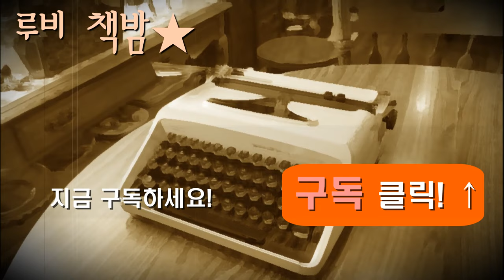[루비책밤] 레디메이드 인생 2회(최종회)/한국인이가장좋아하는소설/채만식/채만식단편소설/오디오북/Audiobook/성우오디오북/성우루비/책읽어주는여자/루비책밤/듣는책/무료오디오북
레디메이드 인생 완결편입니다~ 짧은 단편인데 2개의 영상으로 마무리하였네요~ 즐감해주세용♥
♣신인작가, 출판사, 1인 출판사 등 낭독을 원하시는 분들 환영합니다.
연락주시면 영상을 제작하여 채널에 업로드해드립니다. 연락주세요^^

[구독]과 [좋아요]는 큰 힘이 됩니다. 영상 오른쪽 하단 [구독] 버튼 클릭! 구독 버튼 바로 옆 종모양 [알림]버튼 클릭!
하시면 [루비책밤]의 오디오북을 더 편하게 순서대로 감상하실 수 있습니다! ♡
*유튜브 [구독]은 무료인것, 아시죠? ^ ^

다양한 플랫폼에서 루비를 만나세요!
주말,공휴일을 제외한 평일 17:00~18:30 1~2개의 콘텐츠가 업로드됩니다.
알림을 설정하시면 더 편하게 감상하실수 있습니다.
종모양 알람버튼을 누르시면 영상 업로드 및 생방송 시작시 알림이 간답니다.

◈레디메이드 인생
*구분: 단편 소설
*저자: 채만식
*발표매체: 신동아
*발표일: 1934. 5. ~ 7.
*작품해설: 1934년 5월부터 7월까지 『신동아』에 발표되었던 채만식의 소설.

‘레디메이드 인생’이란 만들어 놓고도 팔리지 않는, 그러니까 임자 없는 기성품 인생이란 뜻이다. 이미 운명은 만들어졌으나, 그 운명이 어디로 팔릴 것인지 알 수 없다는 식의, 이런 결정론 반, 비관적 세계인식 반의 상태에 이 시기 작가가 놓여 있었던 것을 알 수 있다. 동반자 작가로서 기본적으로 마르크스주의적 세계관에 입각, 현실을 바라보는 자세에는 변동이 없으나, 그 세계관이 지시하는 역사의 방향타 쪽에 전적으로 몸을 싣지는 못했던, 동반자적 지식인의 내면풍경이 이 작품에 잘 드러나 있다. 당시 지식인의 실업 문제가 심각했던 것은 여러 자료들을 통해서 확인할 수 있는데, 작가 자신 실업의 상태에 자주 놓여있었던 것을 감안하면, 이와 같은 작품이 순전히 관념적 몽상으로 쓰인 작품만은 아님을 알 수 있다.
그러므로 이 작품에는 도저한 자기풍자와 함께 자기연민의 시선이 공존하고 있는데, 이후 「탁류」(1937~1938)와 「태평천하」(1938)로 나아가기 전 단계의 채만식다운 창작방법의 불안한 통합 상태가 여기에 마련되어 있는 것이다. 이 작품이 채만식 문학의 한 출발점으로서 중시되는 이유가 여기에 있다. 세계적인 경제공황의 파급 속에서 극심한 고등 실업상태에 놓여 있었던 ‘P’라는 지식인이 작품의 주인공으로 설정되어 있다. 비굴하게 취직 부탁을 하러 갔다가 곧바로 쫓겨나는 삽화적 장면이 먼저 묘사된 후, 지식인 실업의 사회구조적‧역사적 원인분석이 논설의 형태로 장황하게 제시된다. 구직에 실패한 ‘P’는 자신의 장서와 양복까지 잡혀 구한 돈을 난봉질에 할애하는데, 작가는 이와 같이 지식인의 퇴폐적 행태를 묘사함으로써 그들이 갖는 삶에의 의욕을 자기기만적인 형태로나마 제시하고 있다.
이 작품에서 가장 흥미롭고 압권인 대목은 이처럼 자기 비하감과 모멸감에 빠진 ‘P’가 마침내 아무런 말없이 자신의 아들 창선을 일찍이 인쇄소 직공으로 팔아 넘기는 결말 부분이라 하겠다. 그러고는 “‘레디메이드’ 인생이 비로소 겨우 임자를 만나 팔리었구나” 라고 내뱉고 마는데, 이는 식민지 지식인의 비애를 알린 우리 근대문학사상 한 명편의 언어라 할 것이다. 이처럼 당대적 인식의 지평 안에서 도도한 자기풍자의 언술을 토해 낸 채만식 문학의 선각은 최재서가 「풍자문학론」(1935)을 입안하게 되는, 자기풍자 미학의 한 모델 형상을 제시한 것이라 할 만하다.
[네이버 지식백과] 레디메이드 인생 (한국현대문학대사전, 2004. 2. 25., 권영민)